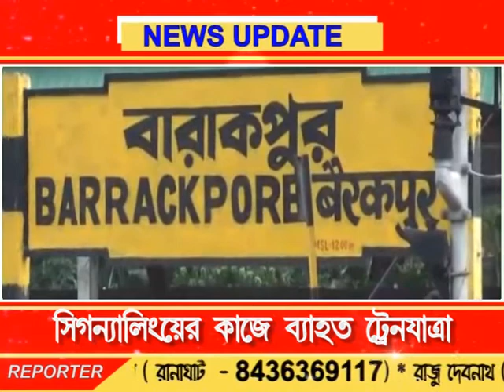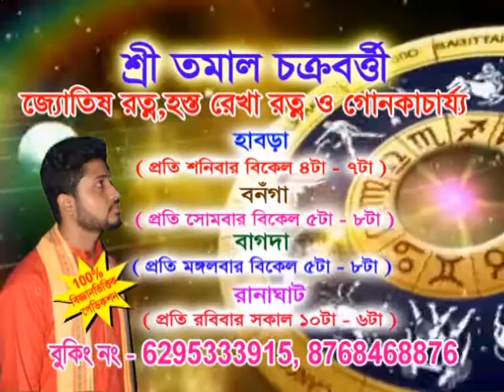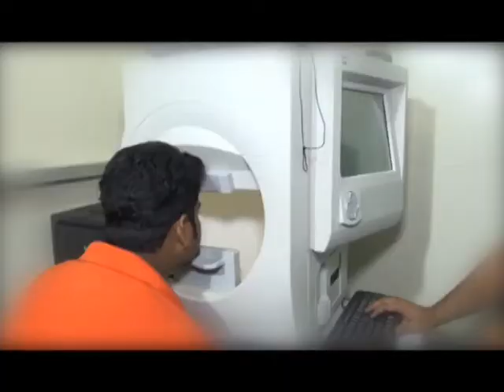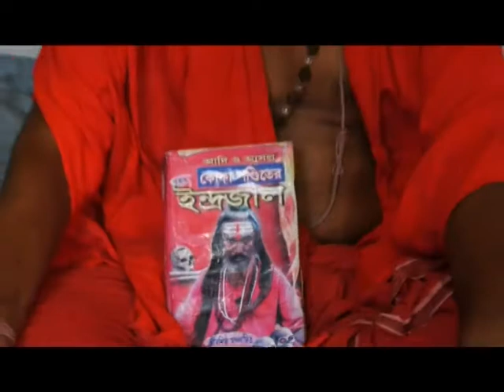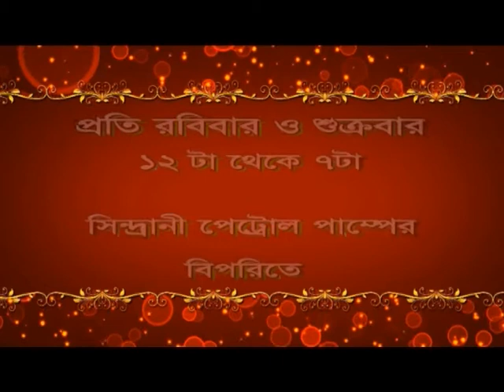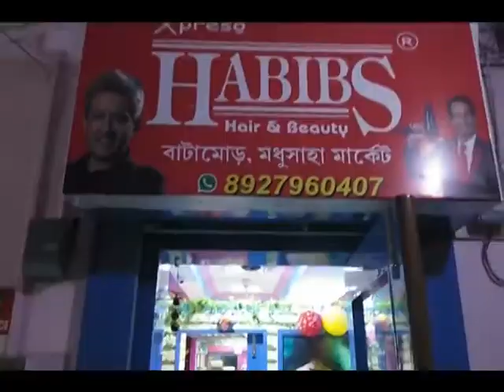Bengal LIVE NEWS 07.09.18